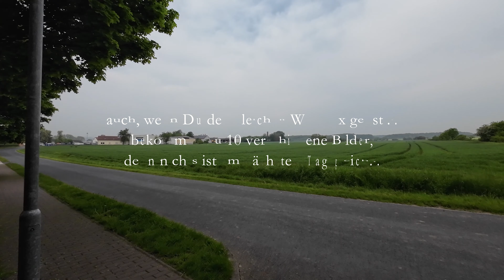Landschaftsfotografie | Naturfotografie - f2 in der Landschaftsfotografie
heute fotografiere ich mit einer Blende f2 in der Natur und Landschaft. Das Spiel mit Schärfe und Unschärfe lässt viele Ideen zu. So bekommen die Motive einen ganz speziellen Lock.